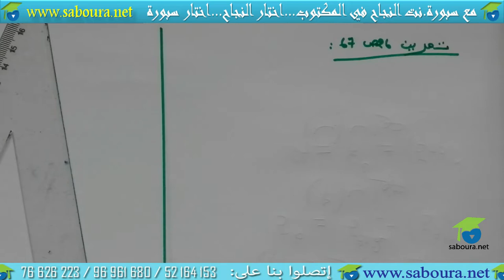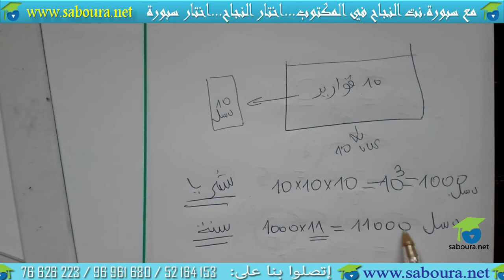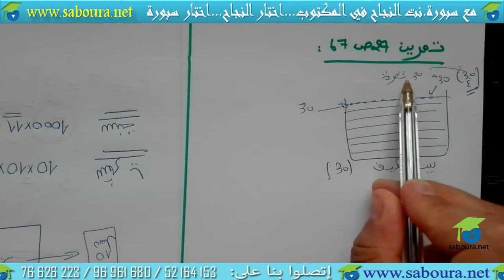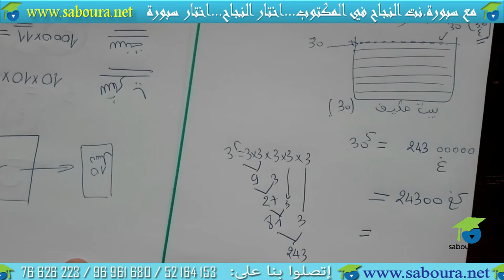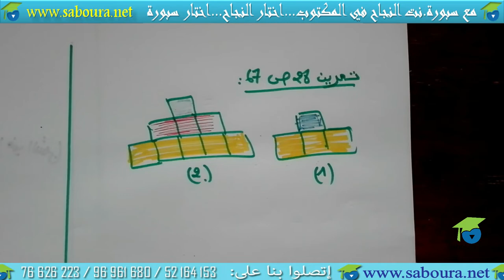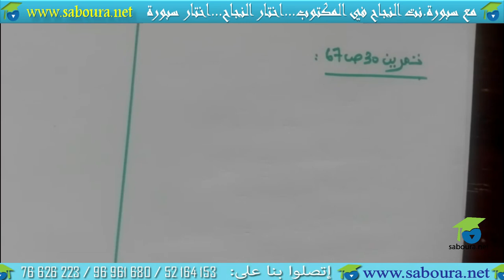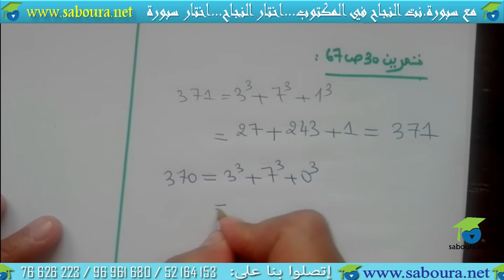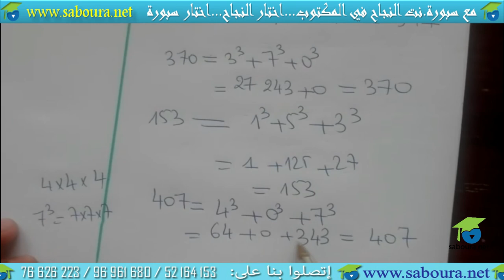اصلاح تمارين الكتاب (من 26 الى 30 صفحة 67)